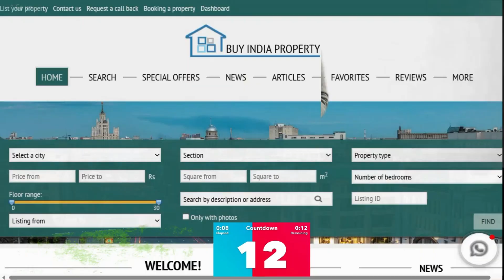Elite X, 3 BHK 4 BHK in Elite sector 10 Greater Noida West ☎️9560955050 - near Irish Platinum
🏮 Buy India Property Website ❗

Time Stamps:
00:00 Elite X Sector 10 Noida extension Introduction
00:12 Elite X Location
00:26 Elite X Project Brief
00:45 Elite X comparison with Elite Golf Homes Noida
01:18 Buy India Property Website

Elite X, a prestigious project by Elite Group, is situated in the heart of Sector 10, Greater Noida West. This cutting-edge development offers a selection of 3 and 4 BHK apartments, meticulously designed to epitomize luxury and sophistication. Let’s delve into the details:
Prime Location: Nestled in Sector 10, Noida Extension, Elite X enjoys strategic positioning. Residents benefit from easy access to major transportation hubs, educational institutions, healthcare facilities, and recreational destinations. Additionally, a proposed metro station nearby enhances connectivity.